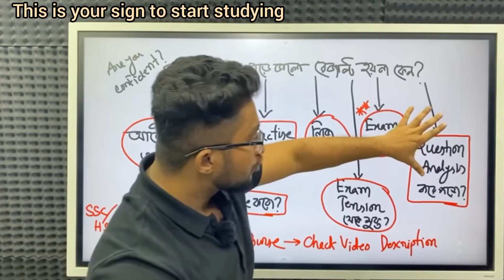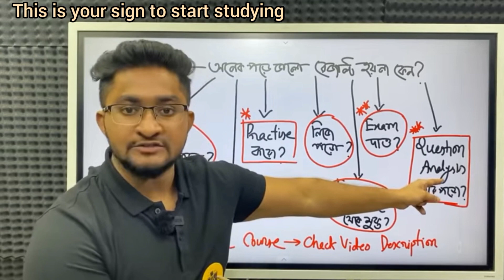সস্তা মোটিভেশন -অনেক পড়ে গেলে রেজাল্ট ভালো হয় না কেন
মেন্টরশীপ প্রোগ্রাম এ এনরোল করতে পারো নিচের লিংক থেকে-

🔴Course Mentor
  A.S.M Anas Ferdous
BME-18, BUET
HSC&Admission Results
HSC-18(Board First in Rangpur Division,  Total Number-1211)
BUET-268,MAT-SSMC-332,DENTAL-3,DU-25,JU-10,JNU-33, RU-1,BAU-1,AUST-1,KUET-62,SUST-45,RUET-31,IUT-45,AMC-13,DU-CHA-Selected,AUST-1,AMC- Chittagong